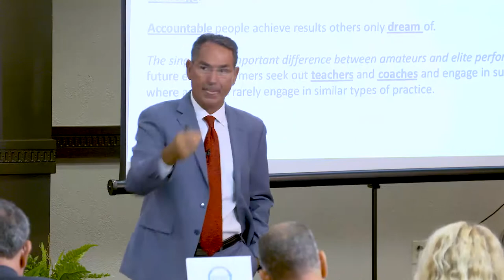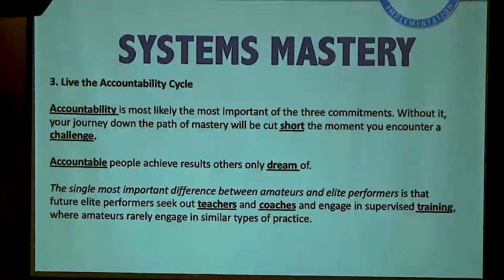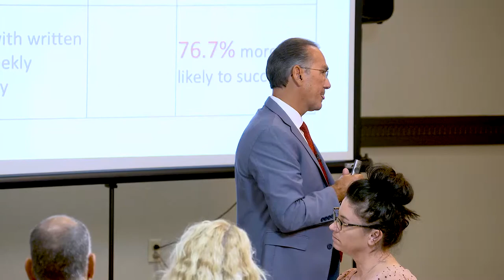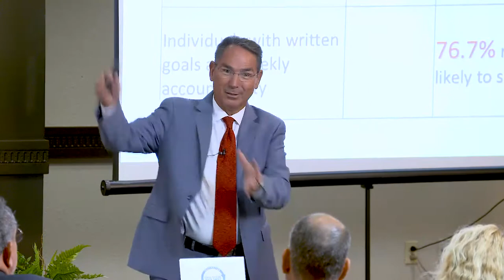Live the Accountability Cycle | Howard Partridge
Get a Free Live Training with Howard Partridge. You'll also get alerts on free content and weekly business building tips

Our passion is your phenomenal success!

About Howard Partridge:

Howard Partridge is an international business coach with coaching members in over 100 industries in 18 countries. He is a best selling author of seven books, a TEDx Speaker, the exclusive business coach for the Zig Ziglar Corporation, the first Ziglar Legacy Trainer in the world, the first founding member of The John Maxwell Team and a Master Trainer DISC Certified Human Behavior Expert.

Howard grew up on welfare in Mobile Alabama and left home at 18. He arrived in Houston, Texas on a Greyhound bus with only 25 cents in his pocket. He started his first business out of the trunk of his car over 34 years ago and built it into a multi-million dollar enterprise. He has owned 9 small businesses altogether and owns 4 companies at the time of this printing.

He is president of Phenomenal Products, Inc. which helps small business owners stop being a slave to their business by transforming it into a predictable, profitable, turnkey operation. For the past two decades Howard has helped small business owners around the world dramatically improve their businesses.

He has led hundreds of seminars, webinars, workshops and holds his own live multi-day events which have featured some of America’s top business trainers including John Maxwell, Michael Gerber, Bob Burg, Dr. Joseph A. Michelli, Darren Hardy, Dr. Robert Rohm and American legend Zig Ziglar.

Howard is married to Denise, has one son, Christian, and is a proud grandfather to Gianna Partridge.